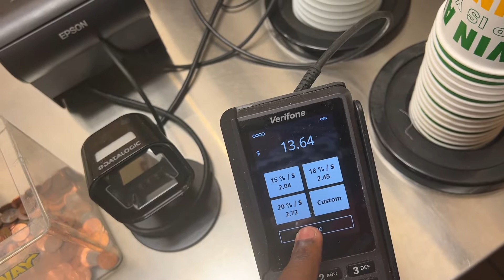New Collabs + New Project For YouTube ??? | Armstead Wrld